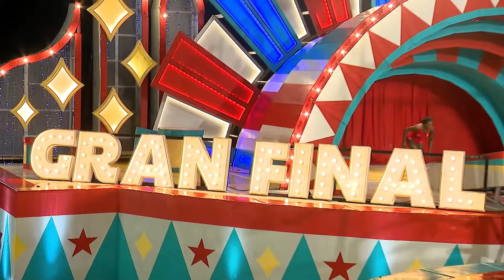Colorido Circuito de Circo Part 2 I Coloridos circuitos de Exatlón I Exatlón EEUU #8 All Stars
Y aquí está el más glamoroso circuito de Exatlón Estados Unidos All-Stars "Circuito de Circo".